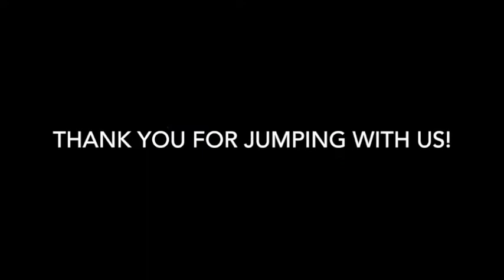Skydive Tennessee Josie Messick